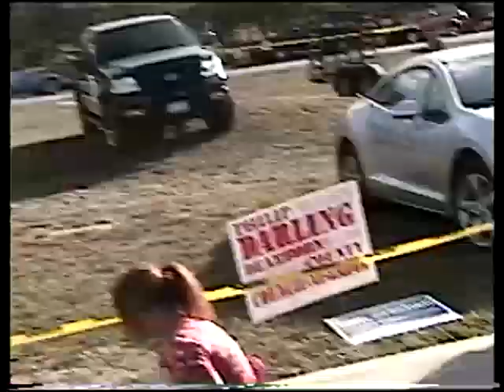Scallywagon - MotoXtremes Open House 2004